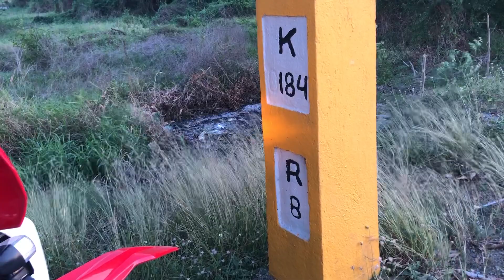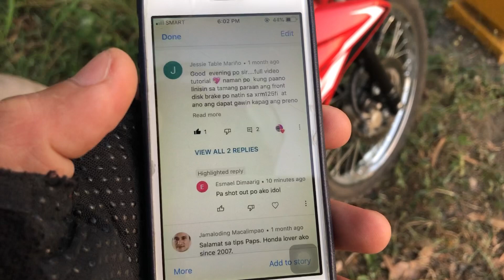Sasabak ng 400kms byahe ang XRM fi natin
This video shows what to do in long rides